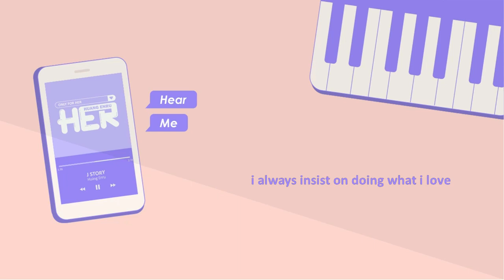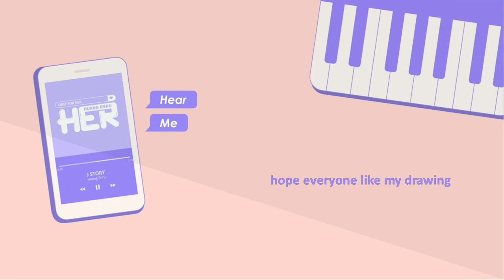Only For Huang Enru | Hear Me Ep.01 - My Childhood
To celebrate Children's Day, Huang Enru shares her childhood memories that embark her interest in music.

Please give encouragement and support for her in participating the show. Fighting!